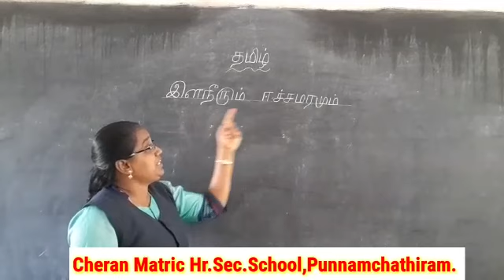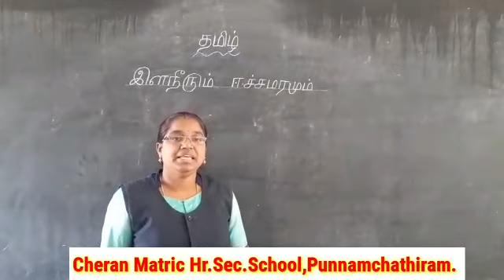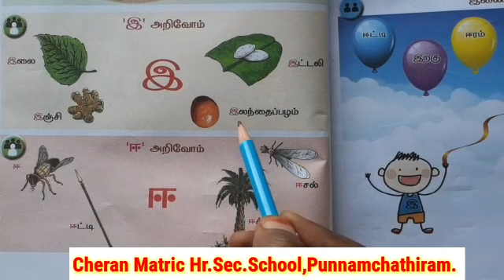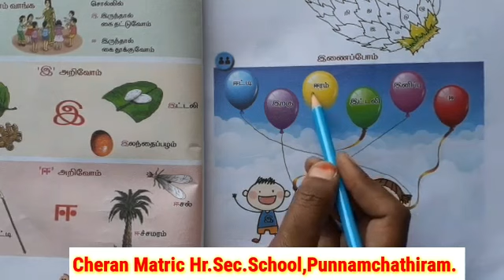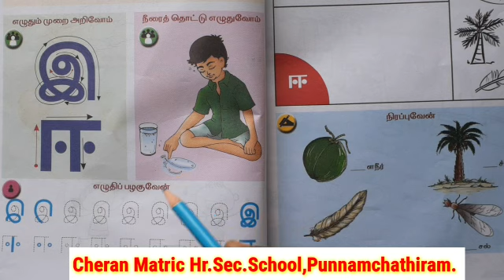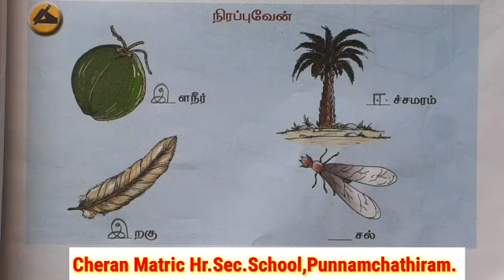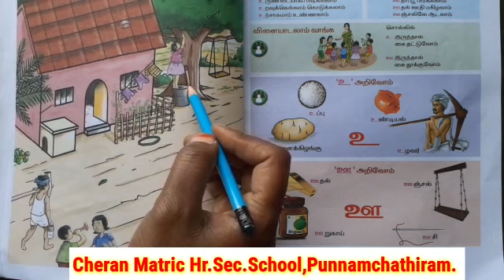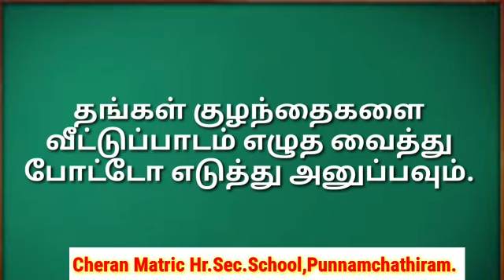I Std - தமிழ் Part 1